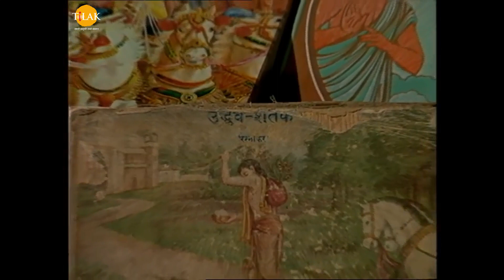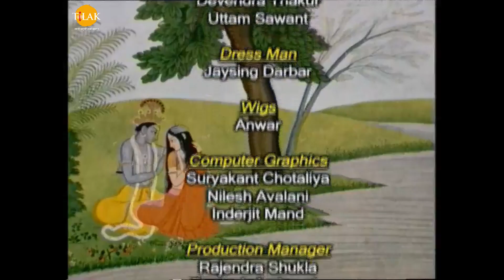రామానంద్ సాగర్ | శ్రీ కృష్ణ | పార్ట్ 61 | Ramanand Sagar's Shree Krishna Episode 61